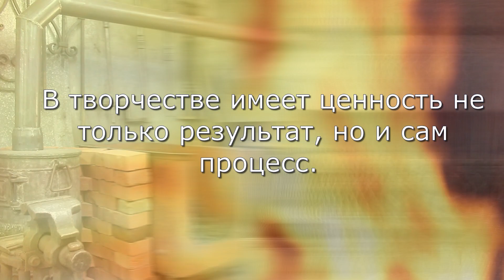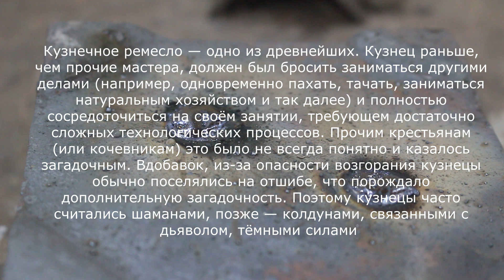Blacksmithing . Художественная ковка. Работа с металлом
Творческий подход важен в любом деле!
Андрей Владимирович молодец!

По вопросам и заказам обращайтесь.+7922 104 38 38
For questions and orders:
Для развития канала, карта Сбербанка 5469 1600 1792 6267
Canon EOS 700D 18-55 is stm
Olympus ls-p4